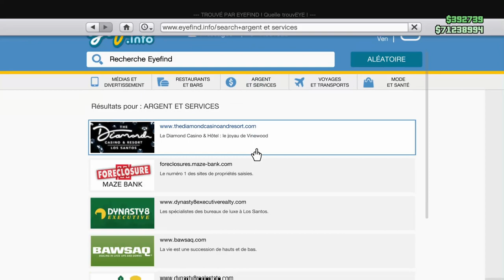JE N'ARRIVERAI PAS